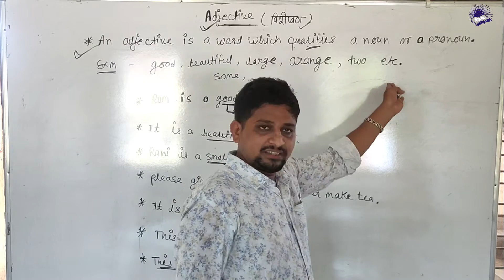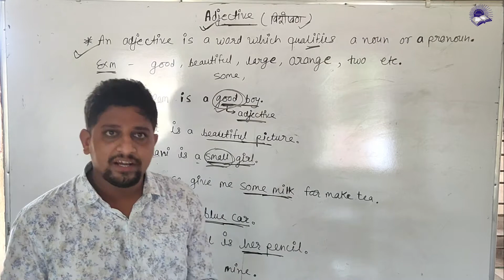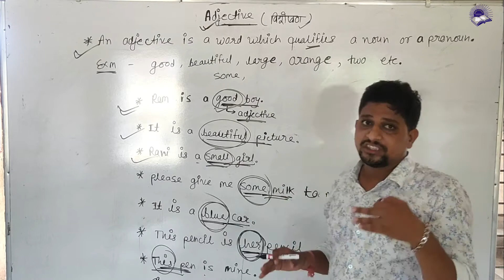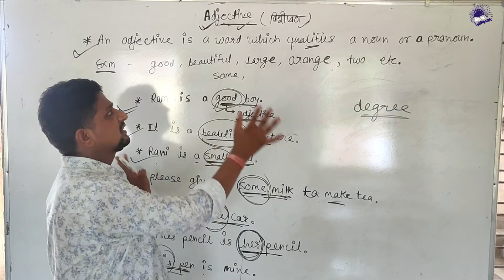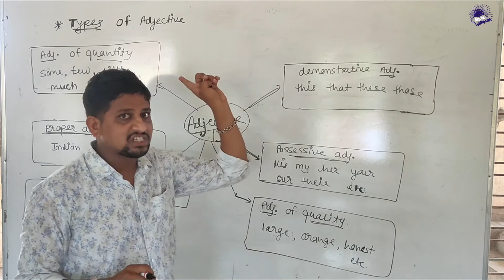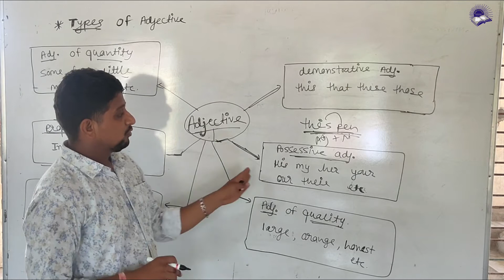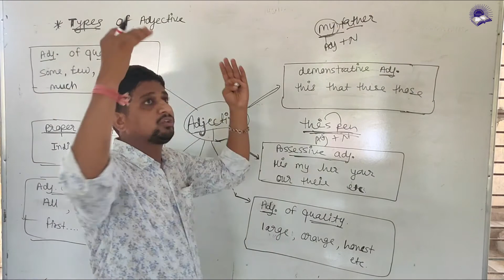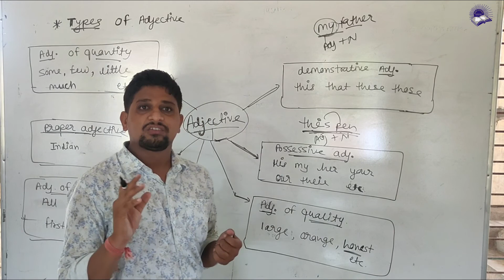Adjective (विशेषण) || English grammer | Aunik secondary school